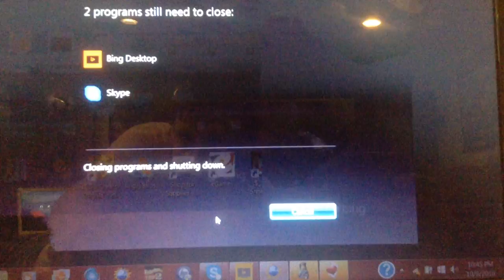jax car wash